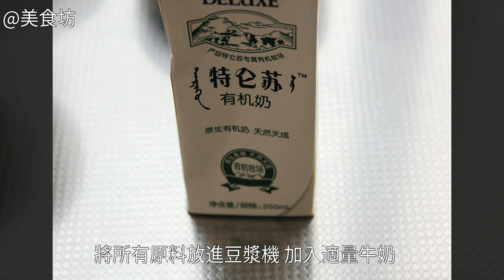奶香紫薯銀耳露的家常做法奶香紫薯銀耳露怎麼做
奶香紫薯銀耳露的做法,奶香紫薯銀耳露怎麼做好吃,奶香紫薯銀耳露的家常做法奶香紫薯銀耳露的做法 奶香紫薯銀耳露的家常做法 奶香紫薯銀耳露怎麼做好吃